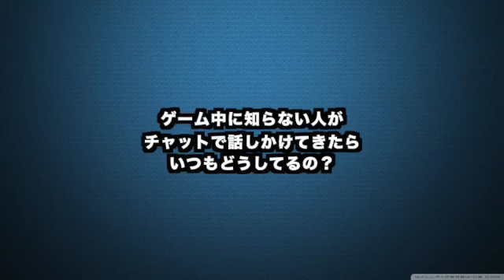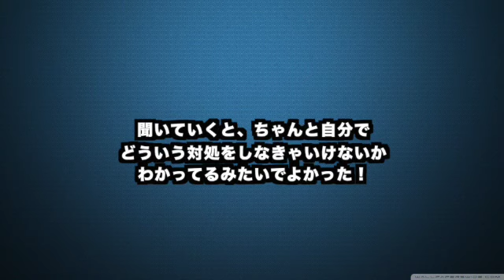【カナダ育児】子供の身を護る！子供と向き合う時間。ネットゲーム｜誘拐｜ソーシャルメディア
普通に生活していると日本でもカナダでも
子供たちの周りにはいろんな危険がたくさん！
万が一のために親として常に子供と向き合うこと
どうするべきか確認することってすごく大事ですよね。
誘拐、SNS、ネットゲーム、学校乱射事件などいつどこで
どんなトラブルに巻き込まれるかわからないから怖いですよね。

Life in Montréal 📍
Papa: SHUHEI🇯🇵 × Mama:  KAITLIN🇨🇦
Co-Creator of 2 Wild Monsters👫
👧🏻Chloe:7yo 👶🏻James:4yo